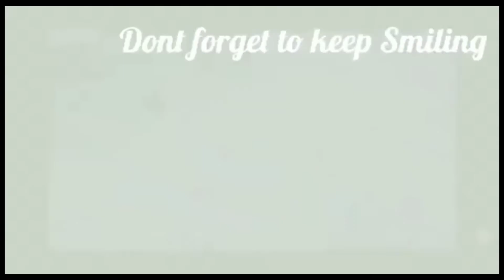Scramblin W/ SM1L3YY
Putting down Broly Cell time to shine